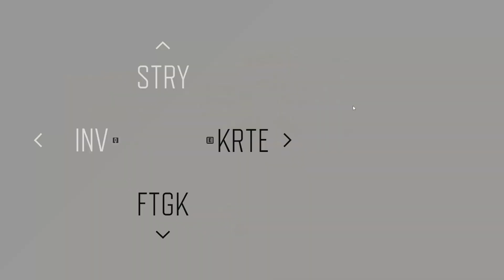Days Gone 💀 - 61: Boozer's neue Armprothese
DAYS GONE:
Days Gone ist ein  Action-Adventure-Videospiel und vom US-amerikanischen Entwicklerstudio SIE Bend Studio entwickelt. Das Spiel wurde erstmals 2016 in Los Angeles als Exklusivtitel für die PlayStation 4 vorgestellt. Am 26. April 2019 erschienen das Spiel für die PlayStation 4 und wurde danach auch für Microsoft Windows entwickelt und erschien 💀 für PC. Der Herausgeber ist Sony Interactive Entertainment.

Titel: Days Gone
Genre: Survival, Open World, Zombies
Entwickler: Bend Studio
Publisher: PlayStation PC LLC